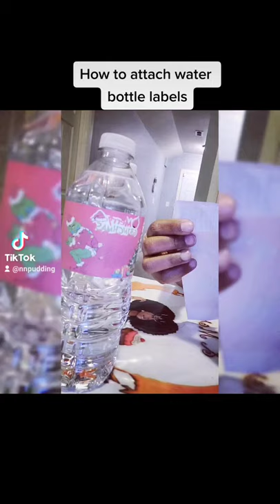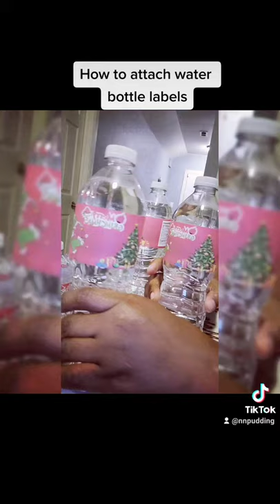How to attach water bottle labels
Let me show you how to attach water bottle labels easily & have a professional look.

You can also purchase personalized water bottle labels from me. Just let me know your theme, or email a picture for your labels. I deliver & ship. 773/678-0367